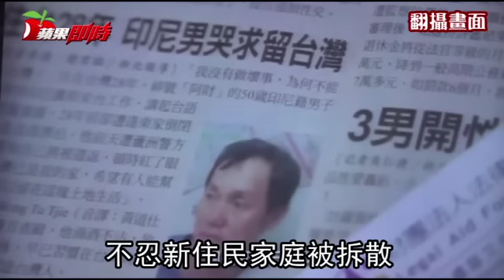墊14萬醫費 暖警助移工返鄉 | 台灣蘋果日報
移民署南投專勤隊分隊長柯志騰於公門服務30年，處理逾百件外配個案，被譽為「外偶救星」，他還曾慷慨解囊14萬元，幫助受傷逃逸移工返家；即將榮退的柯謙稱：「我不是救星，只是想當不止是公務員的公務員！」